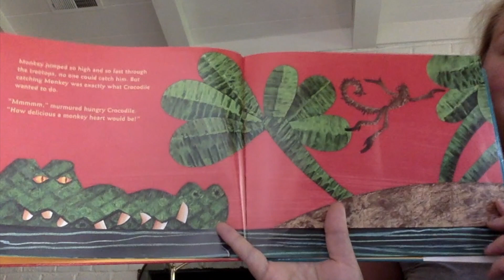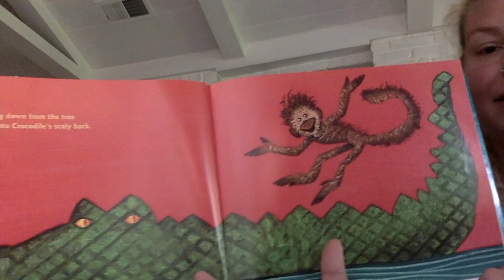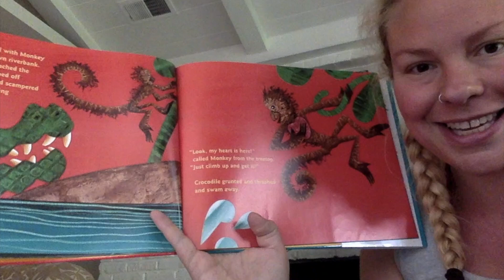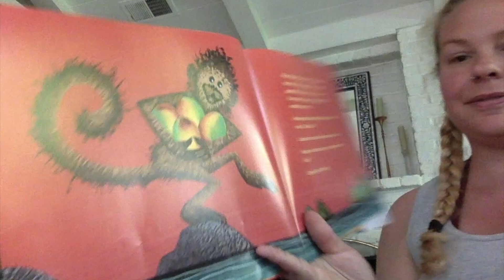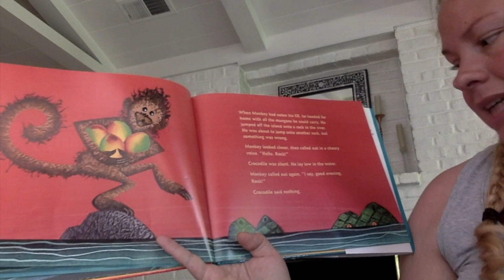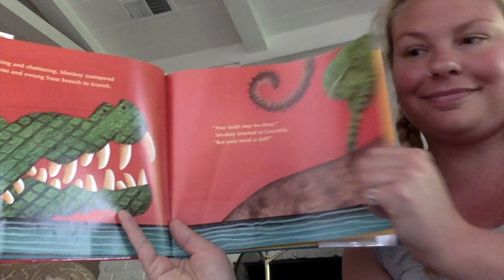Monkey by Gerald McDermott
Monkey a Trickster tale by Gerald McDermott

Read by Ms Becca